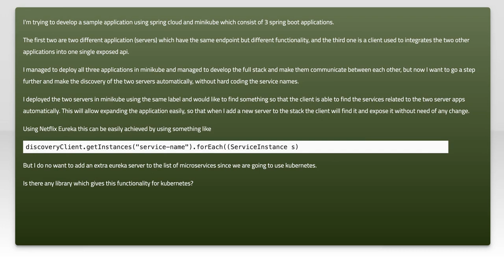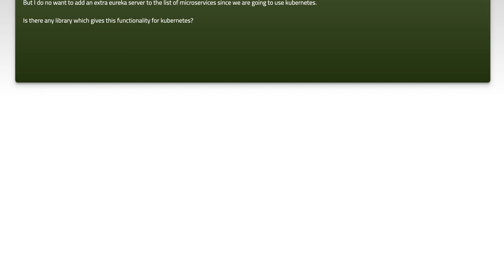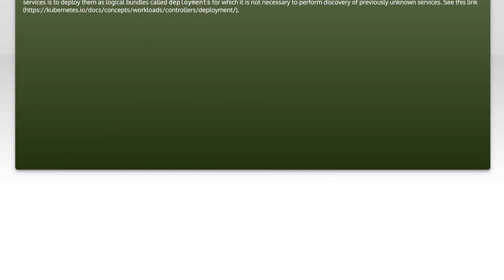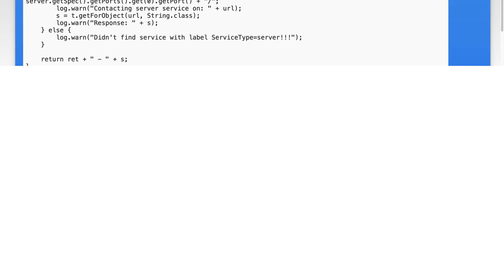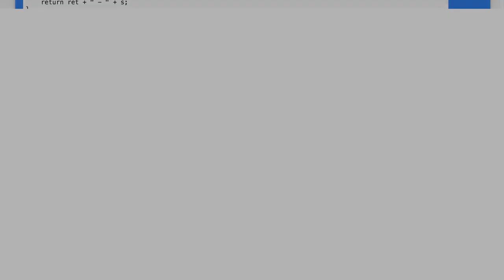How to Find Kubernetes Services by Label in Java: A Step-by-Step Guide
In this video, we’ll explore the powerful capabilities of Kubernetes and how to efficiently locate services using labels in a Java application. Labels are essential for organizing and managing resources within Kubernetes, and understanding how to leverage them can significantly enhance your development workflow. Join us as we walk through a step-by-step guide to finding Kubernetes services by label, equipping you with the knowledge to streamline your cloud-native applications.

Today's Topic: How to Find Kubernetes Services by Label in Java: A Step-by-Step Guide

Related to: kubernetes, kubernetesservices, findkubernetesservices, java, javaprogramming, step-by-stepguide, kuberneteslabels, kubernetestutorial, javatutorial, cloudcomputing, containerorchestration, microservices, devops, softwaredevelopment, programmingguide, kubernetesapi, javaapplications, containermanagement, cloud-nativeapplications,